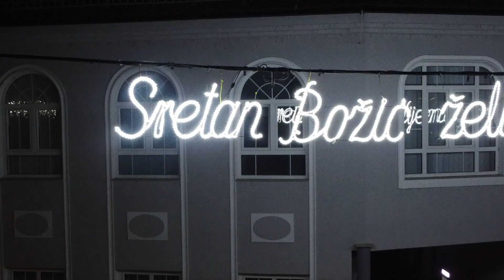Nijemci Advent Božić 2020